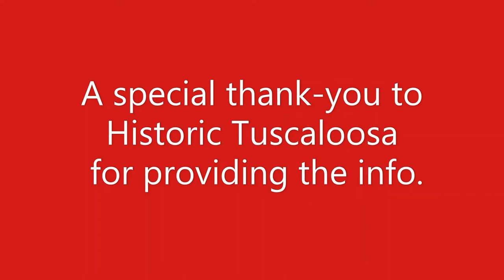A piece of Tuscaloosa History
Filmed at the Jemison Van de Graaff Mansion located in Tuscaloosa, AL.

Note: video has been edited.